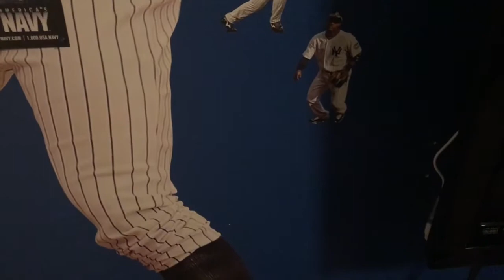Happy Birthday OrangeSkull24! (Car show update PLEASE WATCH TO THE END)